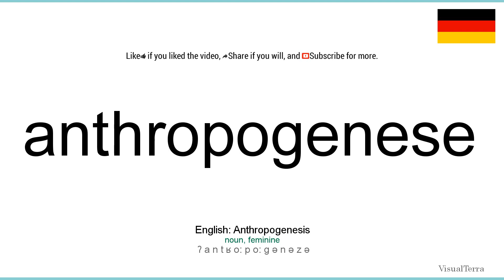How to pronounce: Anthropogenese (German)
How to pronounce anthropogenese in german
Wie anthropogenese ausgesprochen Deutsch
Die deutsch aussprache von dem wort anthropogenese.
Cómo pronunciar anthropogenese en aleman
Comment prononcer anthropogenese en allemand
Come pronunciare anthropogenese in tedesco